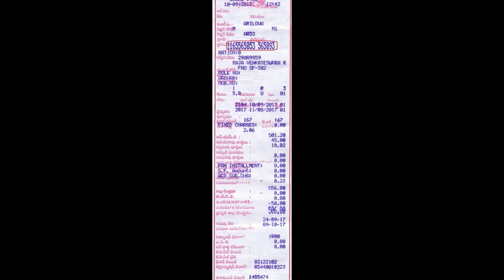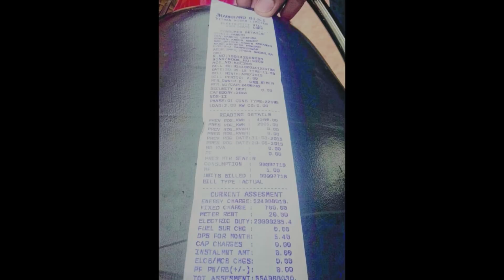ମୋଦୀ କଲେ ଆଉଗୋଟେ ବଡଘୋଷଣା ଇଲେକ୍ଟ୍ରିକ ବିଲ୍ ଅଛି ତ ମାଗଣାରେ ମିଳିବ AC....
ମୋଦୀ କଲେ ଆଉଗୋଟେ ବଡଘୋଷଣା ଇଲେକ୍ଟ୍ରିକ ବିଲ୍ ଅଛି ତ ମାଗଣାରେ ମିଳିବ AC ଖବର ଏବେ ଆସିଲା ସୁବର୍ଣ୍ଣ ସୁଯୋଗ ହାତଛଡା କରନ୍ତୁ ନାହିଁ